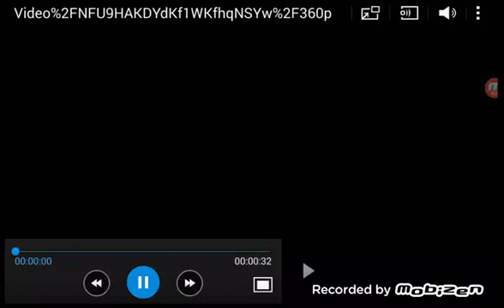Minecraft school Episode 1